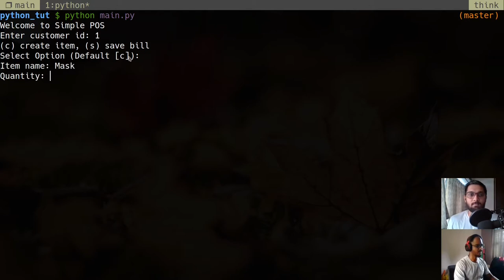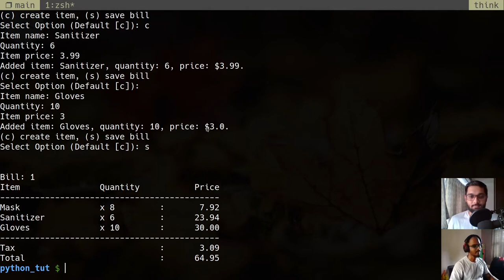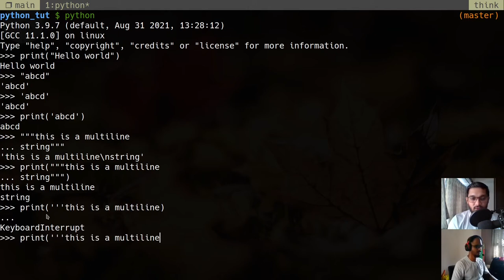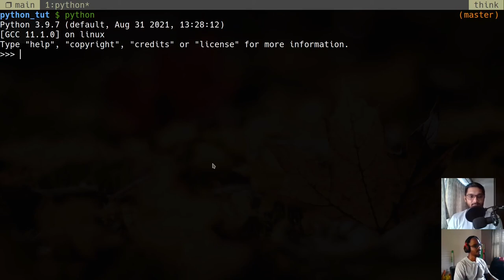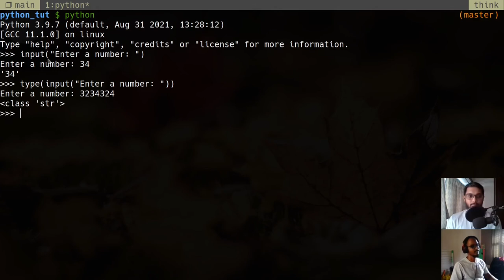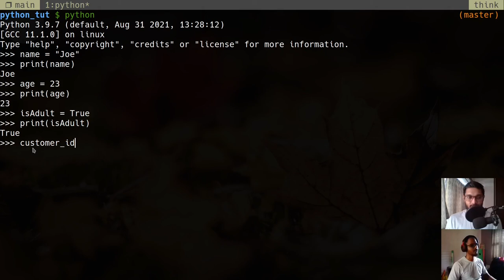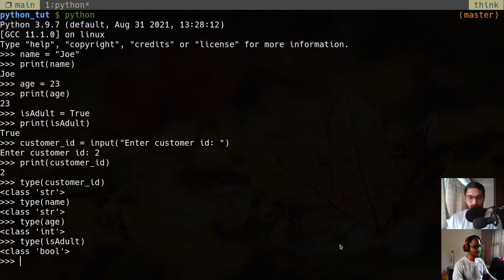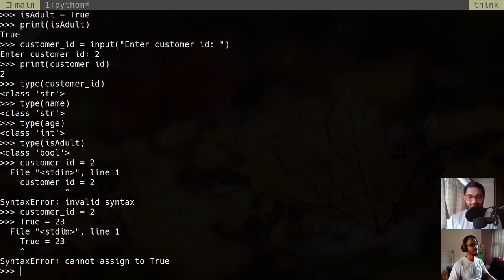Python Tutorial (2021) | Learning with Example | Demo & Basics | Part 2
In this video, we will go over some basic python data types like strings, numbers and boolean. We will also demo the final result of the simple POS application that we are building in this series.

(check our website)

Timestamps:
00:00 Intro
00:30 POS Demo
02:16 Hello World
03:10 Strings
04:00 Multiline Strings
06:39 Numbers
07:10 Signed Numbers
07:23 Print Function
07:37 Boolean
07:53 Type Function
09:29 Input
11:16 Variables
14:56 Variable Name Rules
16:03 about next video

⚡ Tags ⚡
- Python tutorial
- Python
- Python projects
- Projects
- Beginner
- Tutorial
- variables
- data types